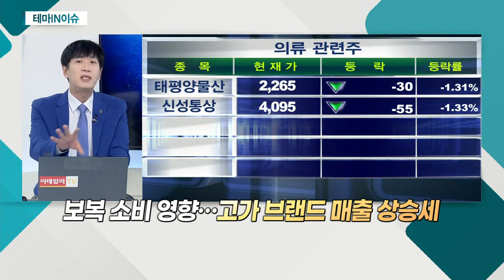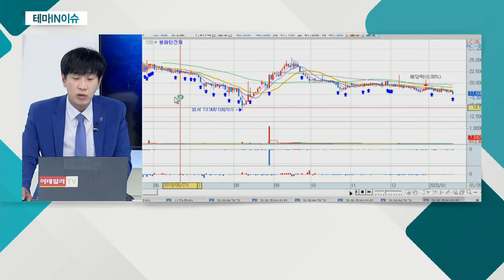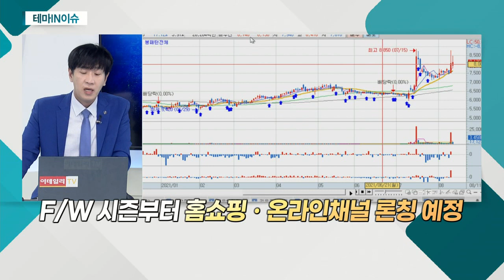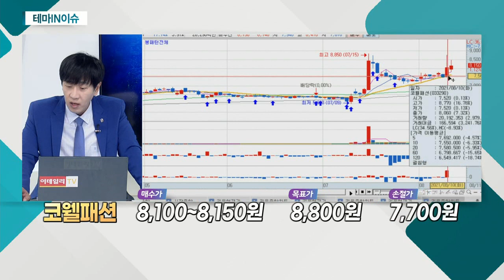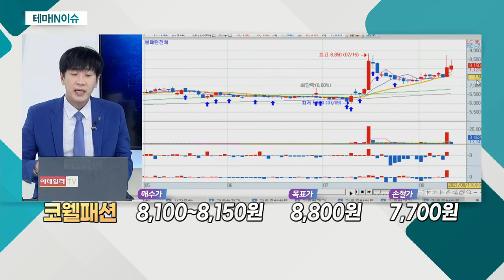코웰패션(033290)... 의류주_테마IN이슈 (20210811)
- 경제 우려감 불구 온라인 채널 확대에 수혜
- 비대면 구매량 증가… 높은 온라인 매출
- 펜트업 효과 작용하는 모습
- 보복 소비 영향… 고가 브랜드 매출 상승세

- 브랜드 라이선스 계약 등 포트폴리오 다각화
- 'DKNY' 라이선스 계약… 골프ㆍ언더웨어 전개
- F/W 시즌부터 홈쇼핑ㆍ온라인 채널 론칭 예정
- '센존 블루라벨' 상표 사용 계약… 여성복 시장 진출
- 다양한 세대의 고객 확보 가능성
- 골프웨어 사업 진출… 매출 성장 기대
- 로젠택배 인수로 인한 시너지 효과 기대